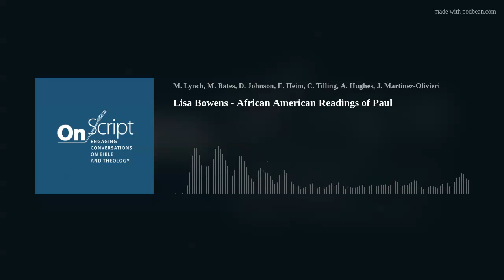Lisa Bowens - African American Readings of Paul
Episode: Dru and Erin chat with Lisa Bowens about her groundbreaking work on African American reception of the Pauline epistles from the early 18th to the mid-20th century. In her book, Lisa sets out to answer the question "What happens when African Americans are at the center of Pauline interpretation," and the results of her study are rich and rewarding. Join us for a conversation about this important book in the field of Pauline studies.
Guest: Lisa Bowens is Associate Professor of New Testament at Princeton Theological Seminary. Her first book, An Apostle in Battle: Paul and Spiritual Warfare in 2 Corinthians 12:1-10, published by Mohr Siebeck, is an apocalyptic reading of Paul's heavenly ascent. She is the author of numerous articles and chapters, including “God and Time: Exploring Black Notions of Prophetic and Apocalyptic Eschatology” in T&amp;T Clark Handbook of African American Theology," “Painting Hope: Formational Hues of Paul’s Spiritual Warfare Language in 2 Corinthians 10-13,” in Practicing with Paul: Reflections on Paul and the Practices of Ministry in Honor of Susan G. Eastman," and “Spirit-Shift: Paul, the Poor, and The Holy Spirit’s Ethic of Love and Impartiality in the Eucharist Celebration,” in The Holy Spirit and Social Justice Interdisciplinary Global Perspectives: Scripture and Theology."
Book (from the publisher's website): The letters of Paul—especially the verse in Ephesians directing slaves to obey their masters—played an enormous role in promoting slavery and justifying it as a Christian practice. Yet despite this reality African Americans throughout history still utilized Paul extensively in their own work to protest and resist oppression, responding to his theology and teachings in numerous—often starkly divergent and liberative—ways.
In the first book of its kind, Lisa Bowens' book African American Readings of Paul takes a historical, theological, and biblical approach to explore interpretations of Paul within African American communities over the past few centuries. She surveys a wealth of primary sources from the early 1700s to the mid-twentieth century, including sermons, conversion stories, slave petitions, and autobiographies of ex-slaves, many of which introduce readers to previously unknown names in the history of New Testament interpretation. Along with their hermeneutical value, these texts also provide fresh documentation of Black religious life through wide swaths of American history. African American Readings of Paul promises to change the landscape of Pauline studies and fill an important gap in the rising field of reception history.
Give: Visit our Donate Page to help OnScript continue bringing you rich conversations on biblical studies and theology.